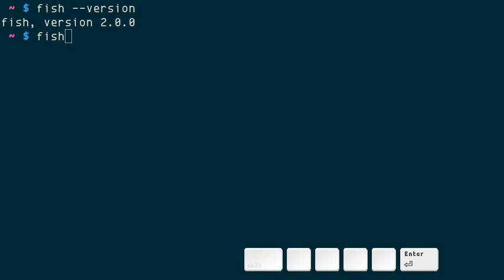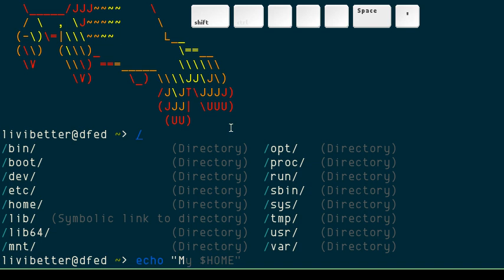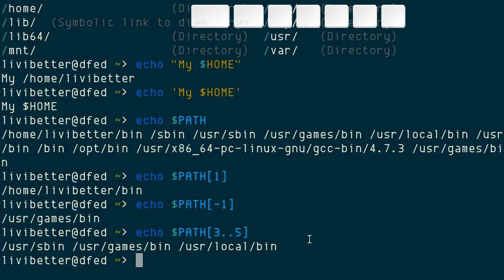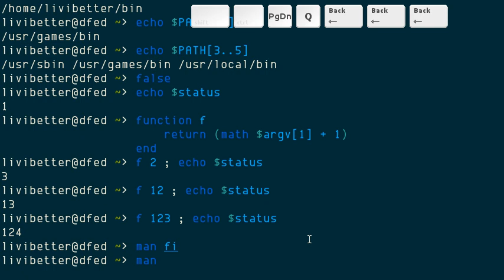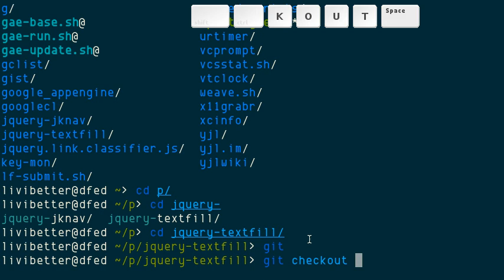fish: Friendly Interactive SHell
Indeed it's friendly in my opinion, also extremely colorful. Started in 2005 and written in C++.

Auto-suggestion and tab-completion are helpful, pathnames, command's options/arguments. Colors are used in many places, valid/invalid pathname, scripting, etc. It even has an out-of-the-box support for Git repository.

All these are attractive features, but as an average Bash user, who doesn't need colors or friendly interface, fish can't make me switch to. I use [tab] key a lot, but it's only because I am lazy to spell it all out, not because I don't know how or what to type the whole thing. Also, when I type in a command, my eyes are looking at screen, but not the line of being typed but the following line where the results will be printed out.

However, I believe this highly interactive shell will be helpful for new users who haven't been able to know what exactly how to do things.

This video is only made for people want to have a glance of this shell, since I am not using it and don't know much about it, no way I can demonstrate it and do it justice. I also can't comment on its scripting feature.

If you want to switch from the everyone's shell (Bash) to a fancier and much more friendly shell, go take a look at fish tutorial, it explains the differences between itself and other shells.

  "Questions, comments, rants and raves can be posted to the official fish mailing list."

"rants?" fish not only can swim, but it also have balls to allow users (or encourage) users to engage with those.